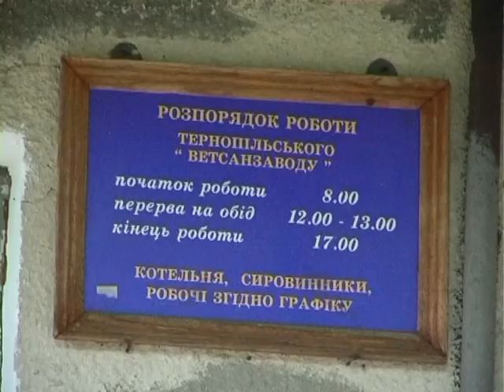Тернопільщина опинилася майже за крок до екологічної катастрофи.